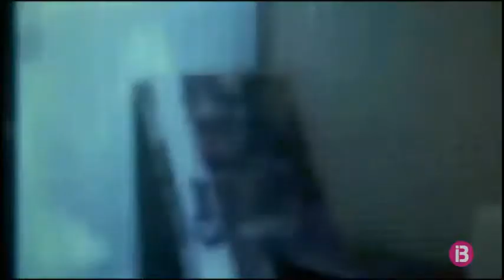Mor el director de “La matança de Texas”, Tobe Hooper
Ha mort a 74 anys, el director de cinema nord-americà Tobe Hopper conegut per “La Matança de Texas” i “Poltergeist”. Amb el seu peculiar estil, Hooper va revolucionar el cinema de terror amb una pel·lícula que va convulsionar tota una generació. Amb un presupost ínfim, “La matança de Texas” va obtenir un èxit sense precedents.